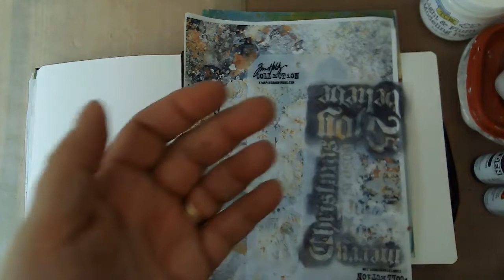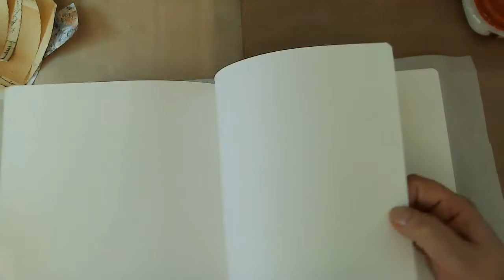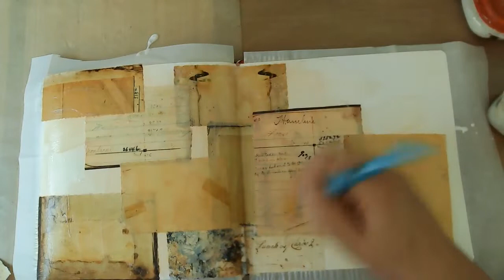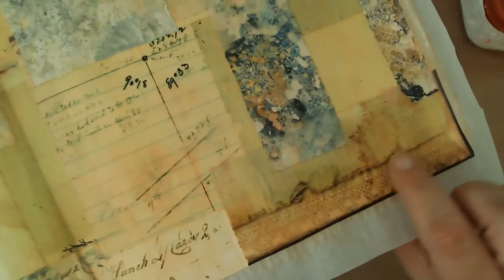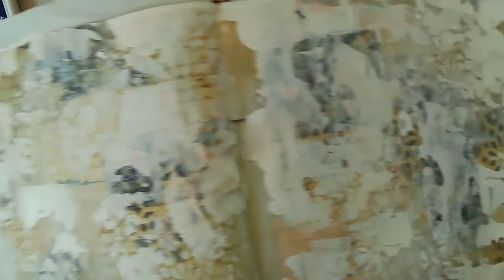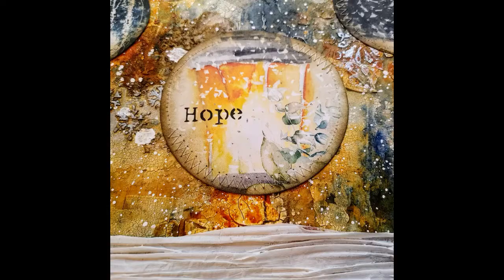Sunday's Art Of Truth - The Hope - 12-12-21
Video – Sunday’s ART of Truth – The Hope – 12-12-21

Hello friends,

Welcome to Sunday’s ART of Truth. Today, I am creating a journal spread in my Arteza Mixed Media journal. This is the second video in this Christmas Series. The first was last week, entitled “The Gift”. This one is “The Hope”.

This project was so much fun and I was inspired as it unfolded. I wanted to talk with you a little bit about the spread and then dive deeper into the inspiration.

As many of you know, the layers used in art really speak to me. There is so much story in the layers of an art piece. I adore them. There is so much beauty in the layers of our lives too, even in the seasons of struggle and difficulty. We are made up of overlapping story that paints a picture of our journey and our experiences. In this project, we have layers created with paper, torn and dark edged. We have focal pieces on the top that speak to the layers underneath. There are layers of paint, some dark and others light and bright. Again, this reminds me of our journey in this world as we move from one version of ourselves to another...Read more -

You can find a full list of supplies and close up pictures over on the blog. Link above.